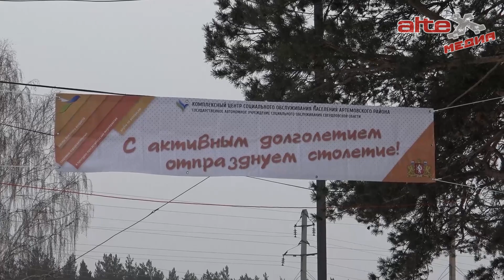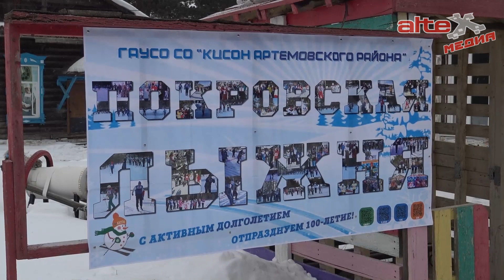"Покровская лыжня - 2023"